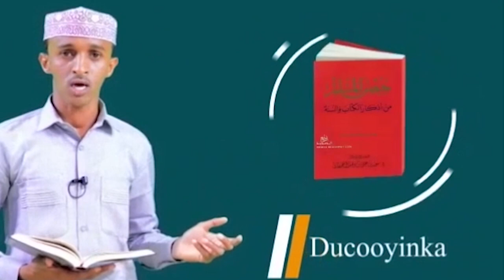DEG DEG Fahad Yaasiin oo Gaaray Laascaanood, Difaac lagu kala Jiro & Rasaas ka Socota+Cabsida Biixi.